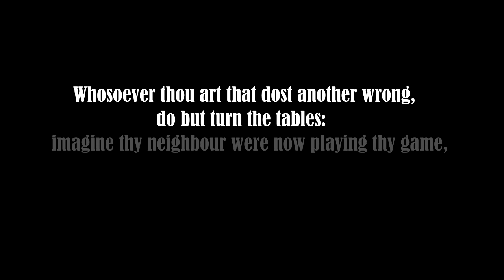Ralfi's Alley- Turning the tables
Game:
-Flaming Cliffs 3

Songs:
- Bear McCreary -Wayward Soldier (ralfidude edit)
- Two Steps From Hell - Interceptors Duel (ralfidude edit)

Well, I was flying along taking out bandits near our mountain border, when I noticed that a friendly of mine was splashed by a bandit from directly below him.

I proceeded to fly there and find him.

I turn left into the last valley I saw the bandit at, and immediately I hear an afterburner pass by me. I mistook this for a bandit when in fact it was a missile that zoomed right past me, thus I reversed right to see where he was.

Unfortunately for me, the bandit had his nose on me as soon as I crested over the mountain and he had the advantage from the start. His first missile (That I mistook to be him) missed. As I was reversing right again, he fired again, but this time I was ready.

As soon as I saw him fire I chopped the throttle and flares like mad which made his missile miss. Then I prayed for something to happen in my favor.

I was in a bad spot, I was 95% sure I would not make it out alive, so I did the next best thing, and dove down towards the mountain to see if I can deny him the shot.

As I looked behind me, I noticed he wasn't there, and a quick scan upwards revealed that he want up above me.

Excellent!

He had too much speed and he did a lag roll above me in hopes of diving down on me if I continued to fly straight.

Unfortunately for him, I saw this and reacted with an aggressive pull upwards towards him. With most of my energy bled, I was slow enough where a few rolling scissors maneuvers got me relatively with him.

Then, for just a split second, I had the opportunity to use my guns for a fraction of a second which tore off his wing.

I went from being 95% screwed to a winner in another example of never giving up! Always fight it out.